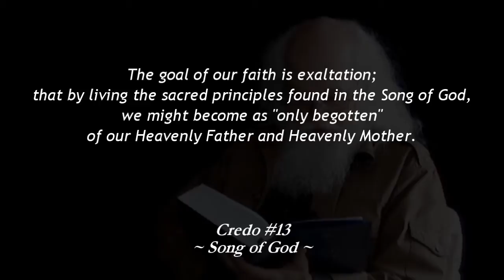Gnostic Fellowship 3/5 - Transformation and Transcendence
Azrael Ondi-Ahman continues his discussion of Fellowship, addressing several Gnostic themes including: oneness, individuality, transformation, reincarnation, eternal progression, and the Only Begotten state. Azrael is the author of the Song of God and founder of the True Gnostic Church.